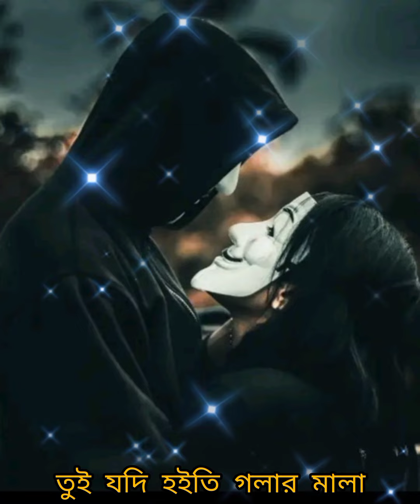তুই যদি হইতি গলার মালা লিরিক্স || tui jodi hoiti golar mala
তুই যদি হইতি গলার মালা লিরিক্স || tui jodi hoiti golar mala || ‎@Dp motivation🇧🇩